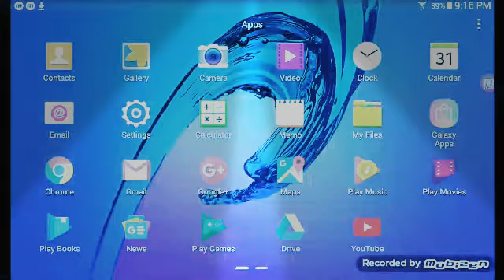Geometry dash Ep 3 playing around 😂